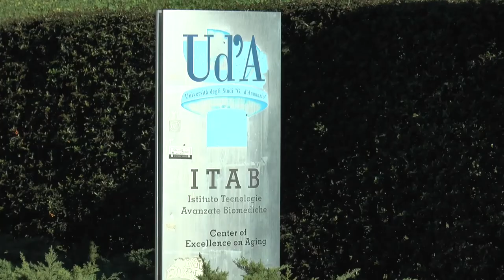Covid. La Asl di Chieti fa il punto su vaccini e screening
Nel pieno della quarta ondata questa mattina i vertici della Asl di Vasto-Lanciano-Chieti hanno illustrato la situazione epidemiologica e i risultati degli screening che ha riguardato 35mila studenti. La Asl ha ammesso un leggero ritardo poi nell’analisi dei tamponi e per questo a breve aprirà un nuovo laboratorio analisi